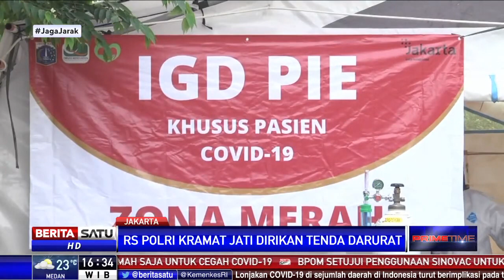Pasien Covid-19 Penuh, Rumah Sakit Siapkan Tenda Darurat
Meningkatnya kasus Covid-19 membuat keterisian rumah sakit di berbagai daerah nyaris penuh, termasuk di Jabodetabek. Berbagai cara dilakukan untuk mengakomodir pasien, termasuk dengan membangun tenda darurat salah satunya di RS Polri Kramat Jati, Jaktim.